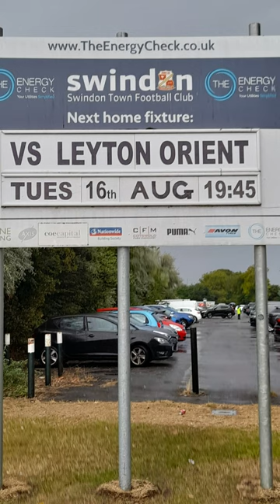Swindon v Leyton Orient on 16/08/22 - Scenes from Swindon Town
Scenes from before and after the EFL League Two fixture between Swindon Town and Leyton Orient played at the County Ground , Swindon on Tuesday 16th August 2022.
The final result ? Swindon Town 1 Leyton Orient 1